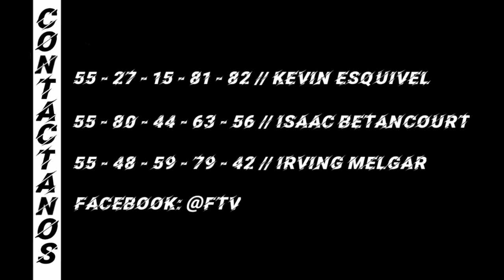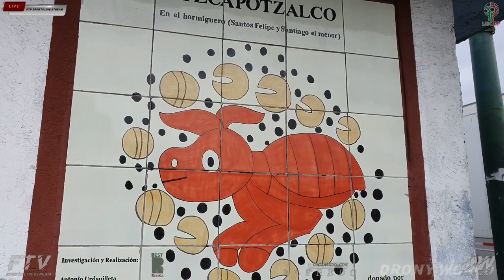Azul Oceanía VS Cañoneros M.